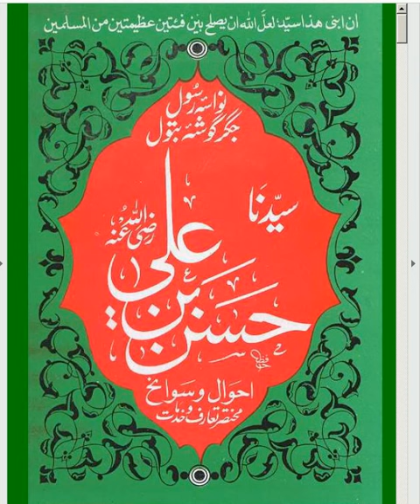حضرت حسن رض